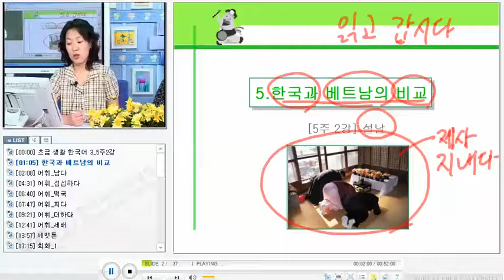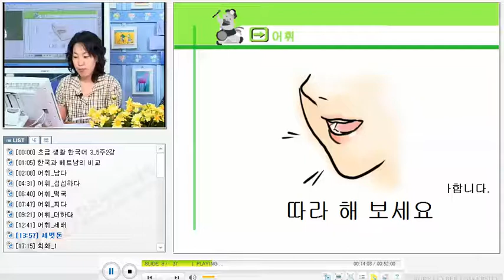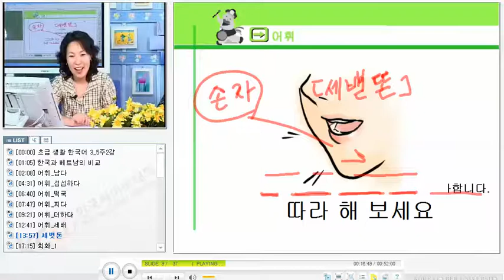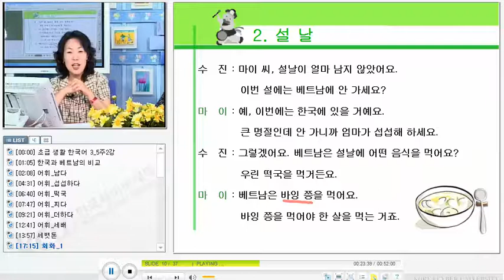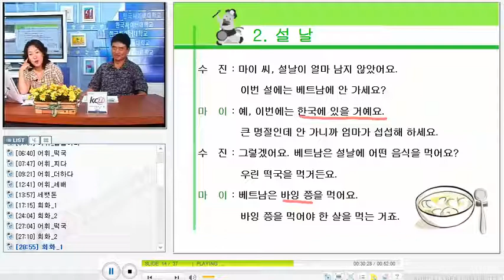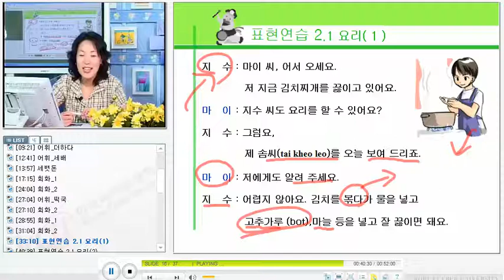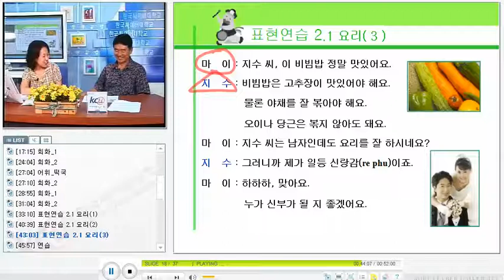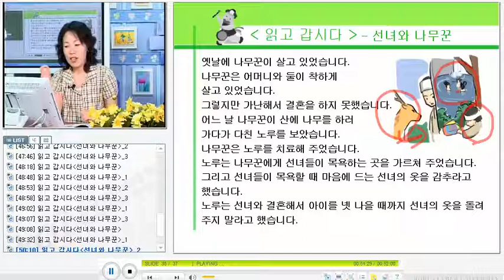베트남 한국어 회화 - KCV Practical Korean Conversation for Vietnamese 1314